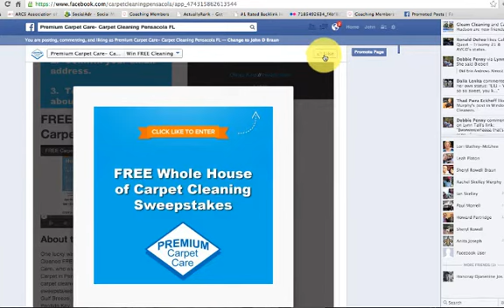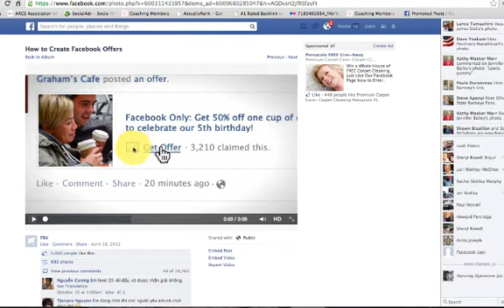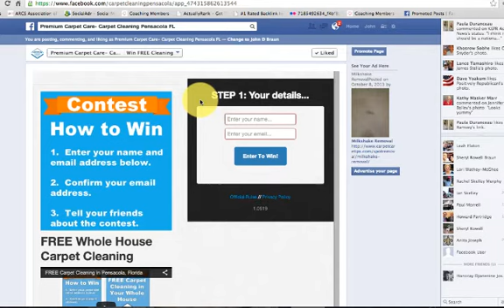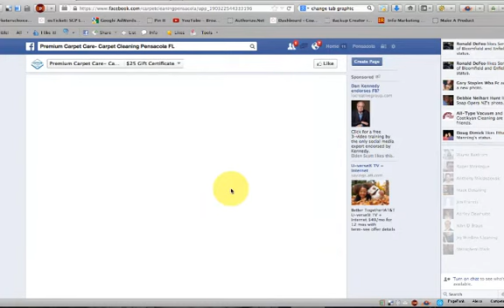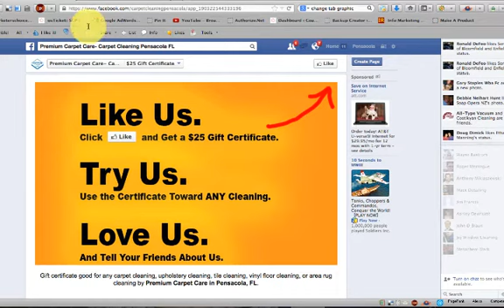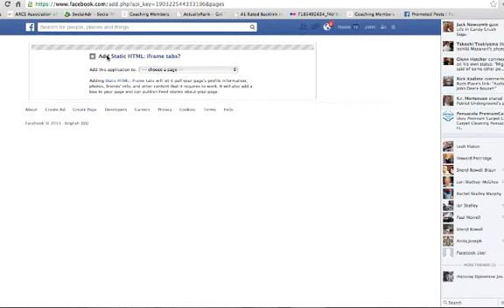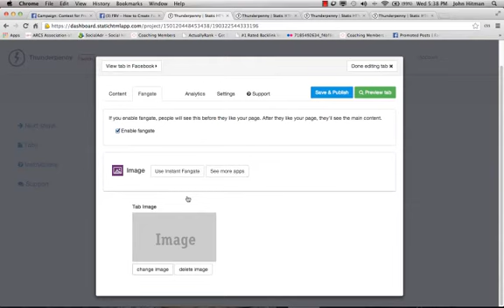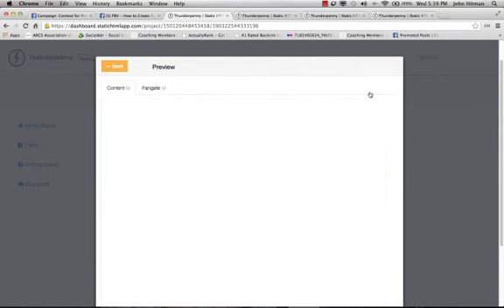Cleaners Get Facebook Fans